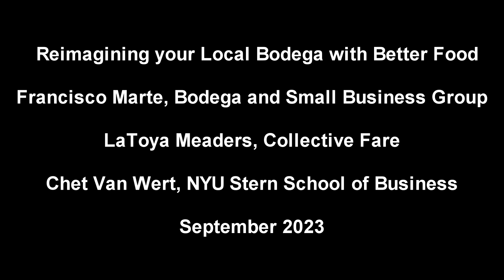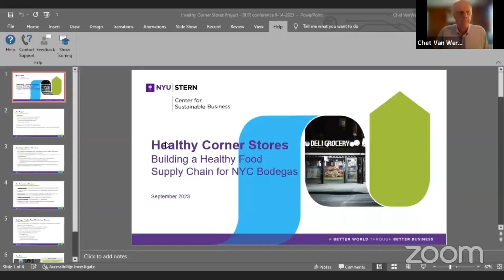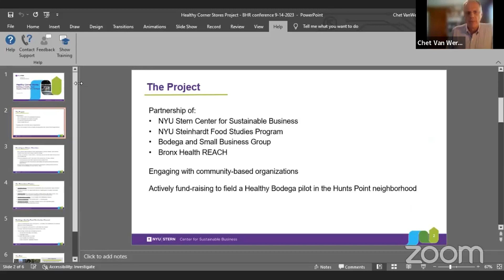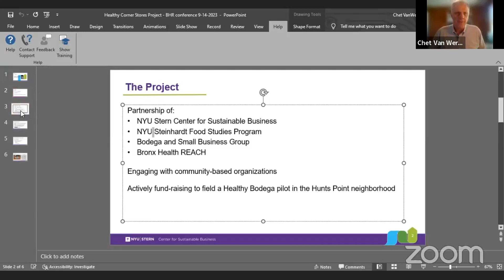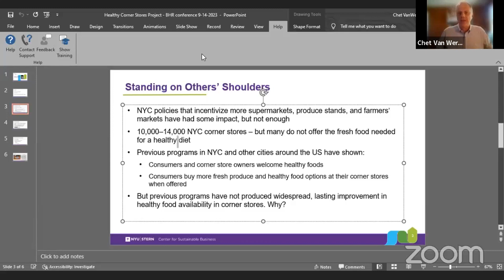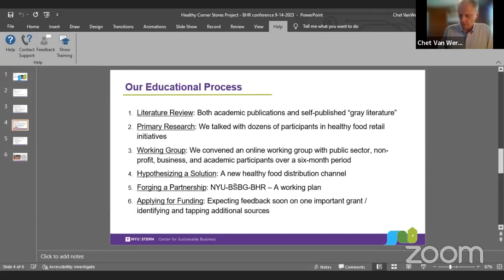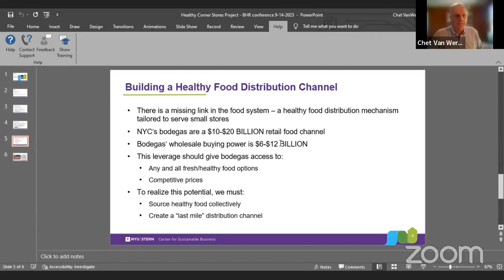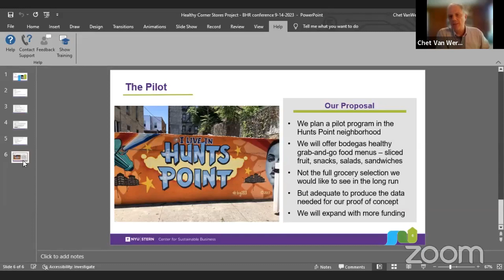Bronx Health REACH 2023 Food Summit-Reimagining your Local Bodega with Better Food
Bronx Health REACH 2023 Food Summit-Reimagining your Local Bodega with Better Food with Francisco Marte, President, Bodega and Small Business Group; LaToya Meaders, Co-Founder and CEO, Collective Fare;
Chet Van Wert, Associate Research Scientist, NYU Stern School of Business.